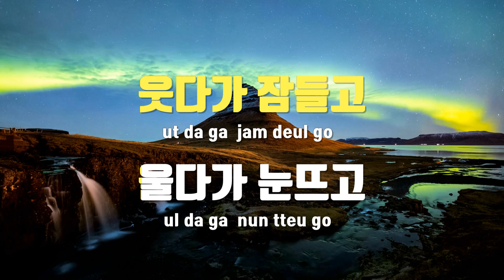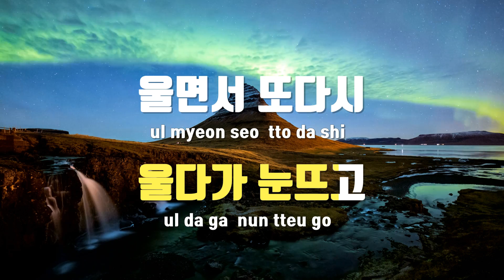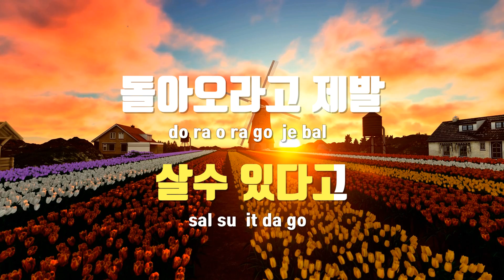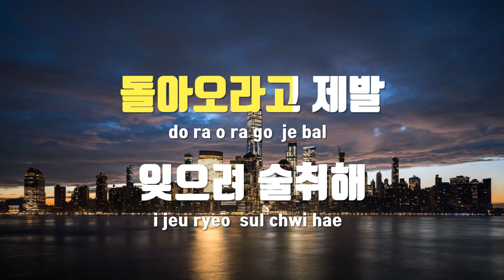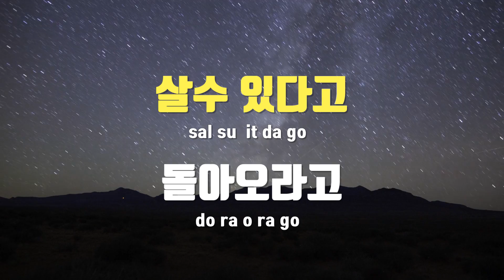[TJ노래방] 웃다가울다가 - SG워너비 / TJ Karaoke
웃다가울다가  --  SG워너비